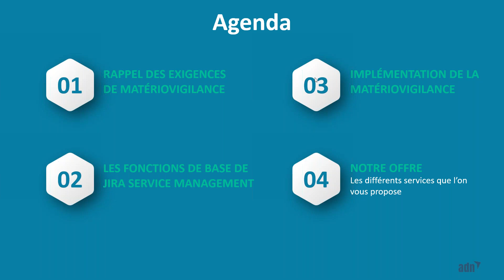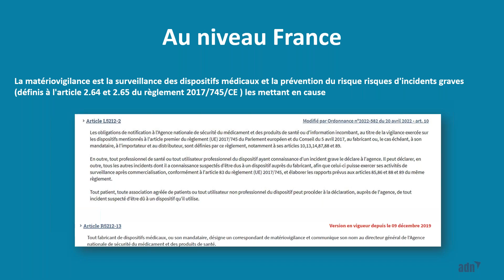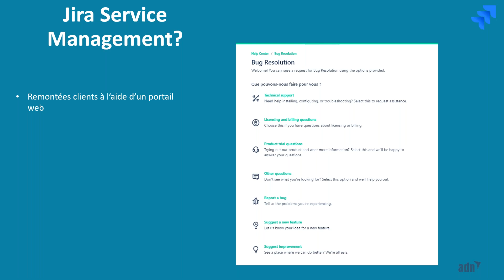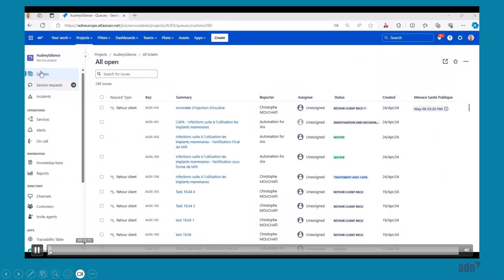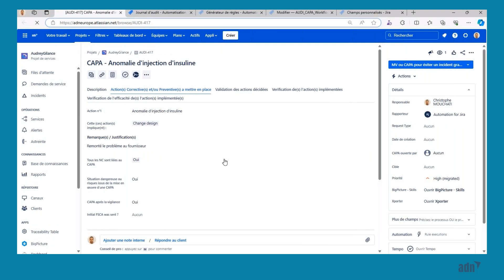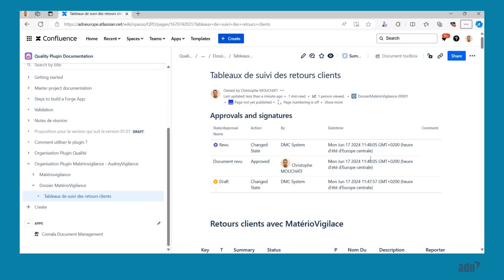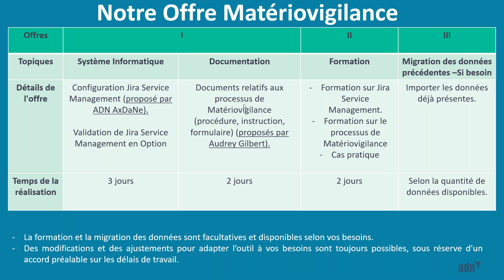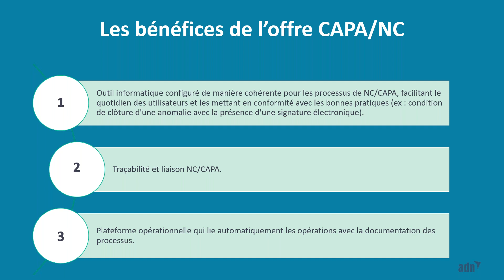Comment implémenter un processus de matériovigilance avec Jira Service Management ?